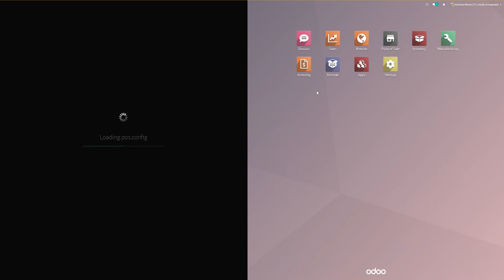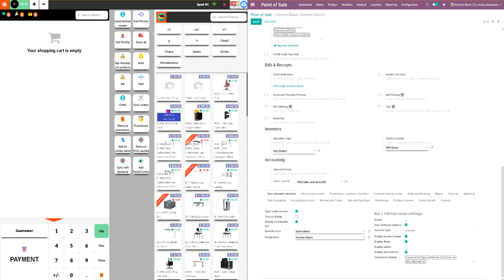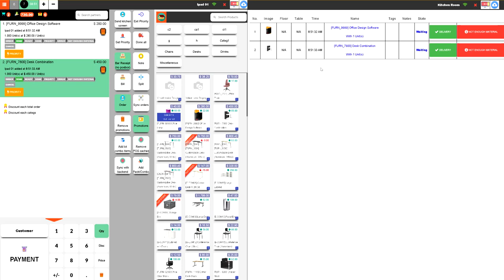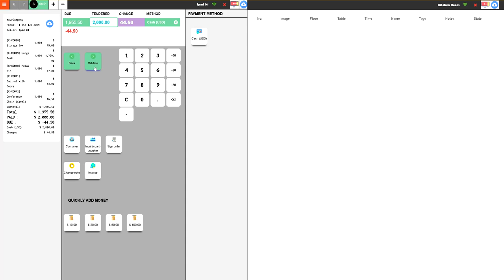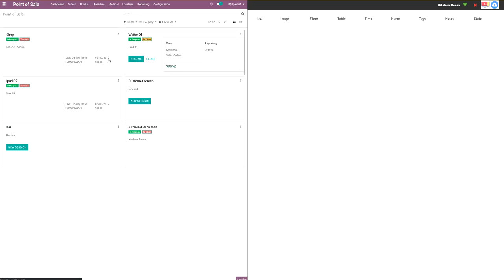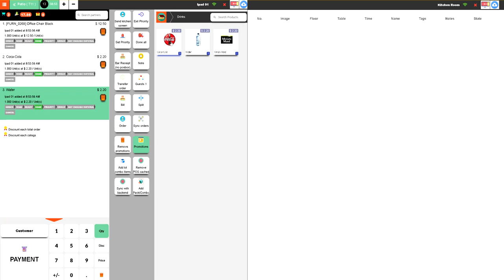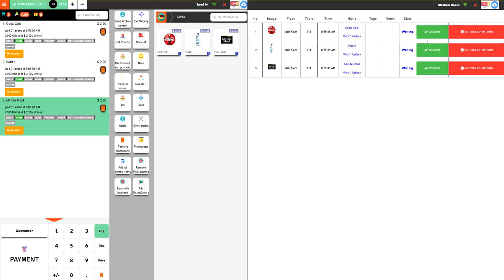POS Kitchen and Bar screen